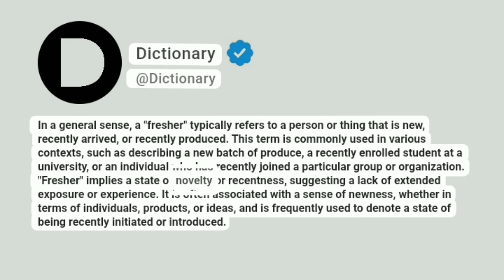Fresher Meaning In English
In a general sense, a "fresher" typically refers to a person or thing that is new, recently arrived, or recently produced. This term is commonly used in various contexts, such as describing a new batch of produce, a recently enrolled student at a university, or an individual who has recently joined a particular group or organization. "Fresher" implies a state of novelty or recentness, suggesting a lack of extended exposure or experience. It is often associated with a sense of newness, whether in terms of individuals, products, or ideas, and is frequently used to denote a state of being recently initiated or introduced.